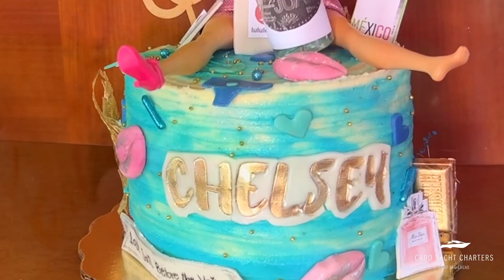CABO YACHT CHARTERS // CHELSEY'S BACHELORETTE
Elevate your next trip to Cabo San Lucas with Cabo Yacht Charters. Our luxury yachts range from 60-108ft and come with countless accommodations to ensure your vacation is effortless and relaxing. From chef-prepared meals to professionally-crafted drinks and water toys, guests can experience total comfort and fun. Our team handles the preparation and planning, so you can sit back and relax while exploring the sparkling, clear waters.

Video shot by All In One—Cabo Yacht Charters' official partner. All In One is ready to capture every moment of your tropical getaway. For only $100 an hour, their highly-skilled team will develop high-quality photos and videos you can easily share across all your social media platforms. You deserve to enjoy every moment of your tropical charter without worrying about content creation. With three unique packages, there is truly something for everyone.

Our Fleet:
60ft Olivia Grace
80ft Heather Nikki
100ft Number Juan
108ft Neoprene

Book your charter today!